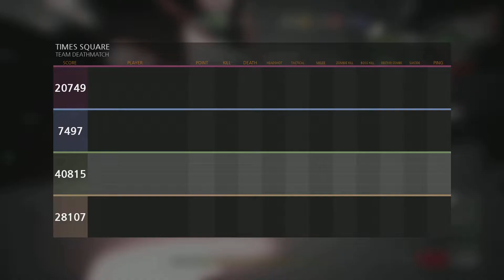MEGA ZOMBIE WaR ZonE 2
EVERYOne killing